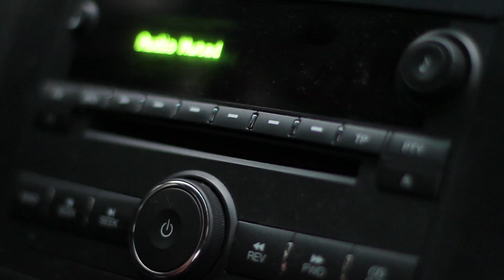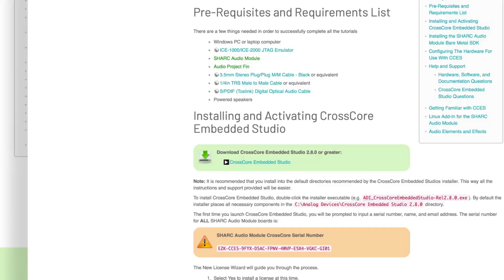ADI's A2B Solution Solves the Audio Design Challenges of Tomorrow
This video introduces Analog Devices A2B Transceivers that deliver high fidelity audio, reducing cable and system complexity. This high bandwidth, bidirectional, digital audio bus is architected to solve the audio design challenges of today and tomorrow.